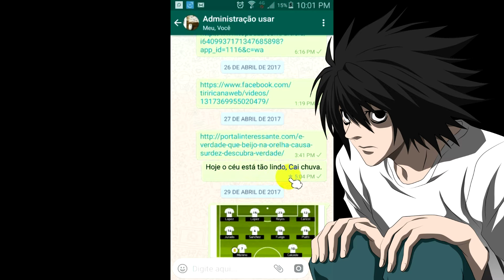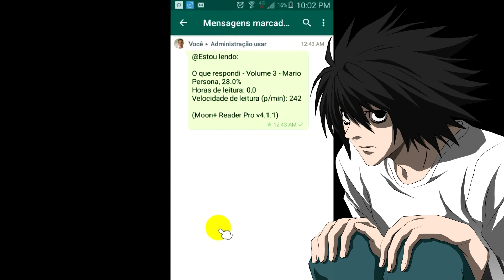Como marcar mensagens no Whatsapp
A função de marcar mensagens é muito útil caso queira deixar a parte uma mensagem importante.

►Ajude o canal com 1 real.